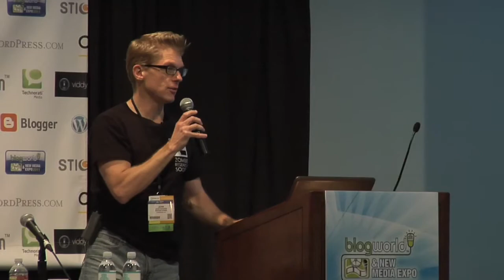Facebook Marketing For Dummies John Haydon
Facebook Marketing For Dummies author John Haydon discusses tips for you to begin marketing your business or brand on Facebook!